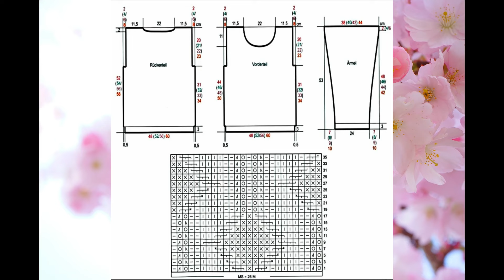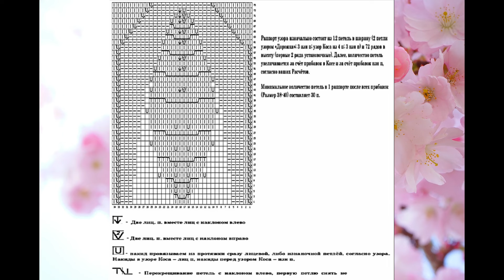6 original women's knitting patterns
6 original women's knitting patterns